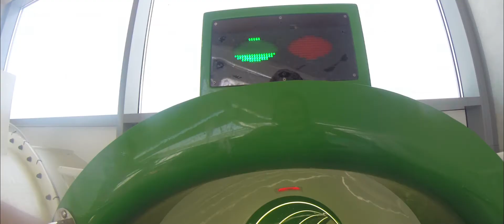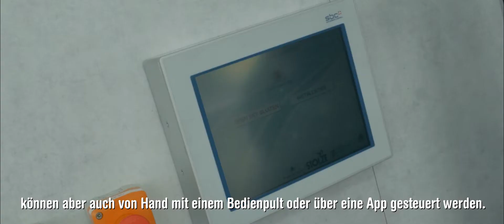Freizeitbranche entdeckt die Möglichkeiten des Open Sky-Schiebedachs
Ein Ferienpark in der niederländischen Provinz Gelderland (Het Eiland van Maurik) hat sich dafür entschieden, den Ferienspaß seiner Gäste nicht länger den Wechselfällen des niederländischen Wetters auszusetzen. Im Verlauf dieses Sommers hat die Geschäftsleitung des Parks ein ausgefallenes neues Schwimmbad realisiert, in dem witterungsunabhängig ganzjährig ‘indoor’ gebadet werden kann - bei gleichzeitigem ‘outdoor’-Gefühl.

Auffallende Details der modernen, transparenten Konstruktion sind das verschiebbare Open Sky-Sonnendach und die aufschiebbaren Seitenwände. Bei schönem Wetter kann das überdachte Bad geöffnet werden. Erste Lobeshymnen von Badegästen sind ein Hinweis darauf, dass das neue Schwimmbad auf große Zustimmung rechnen darf.

Dank des ausgeklügelten Entwurfs erhielt Bright Buildings, das Schwesterunternehmen von Thermoflor für die Freizeitbranche, den Zuschlag für das Bauvorhaben.